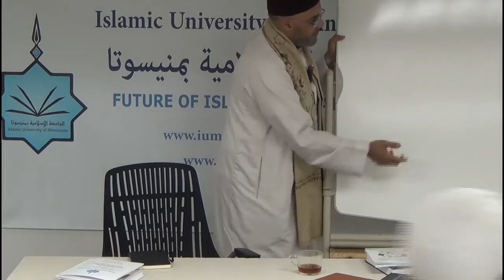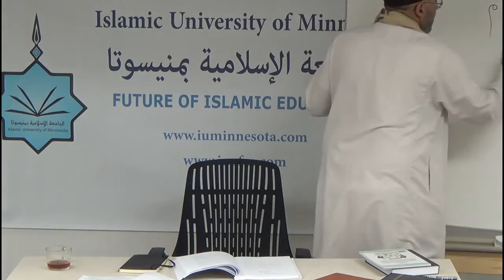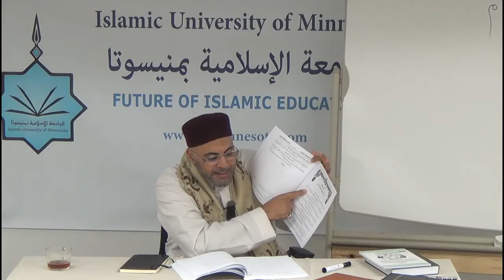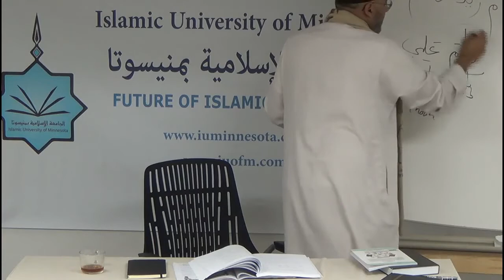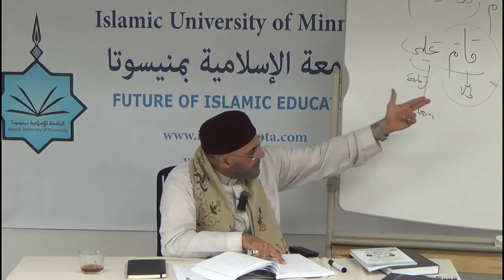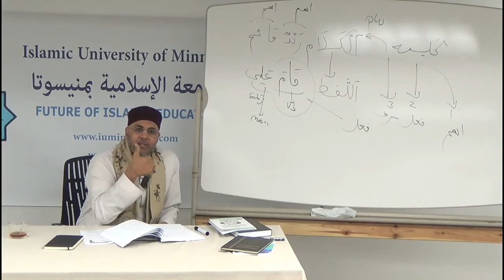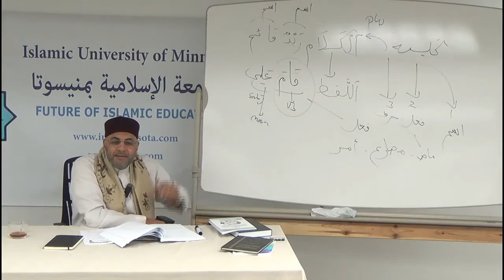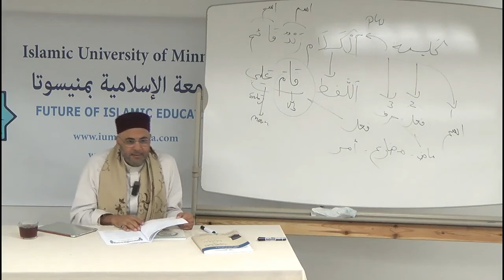Explanation of Ash-Shabrawiya (Arabic Grammar) 3 - Dr. Jamel Ben Ameur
9/30/18